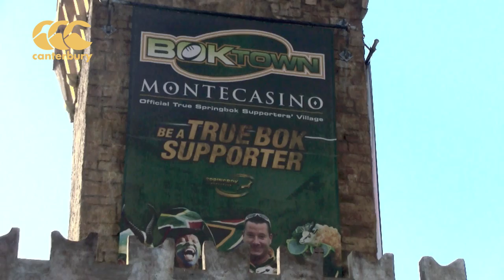SPRINGBOK SUPPORTER BOKTOWN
Be a true bok supporter and come out to the BokTowns for the Tri-Nations in South Africa.